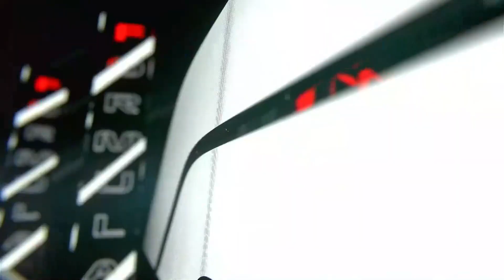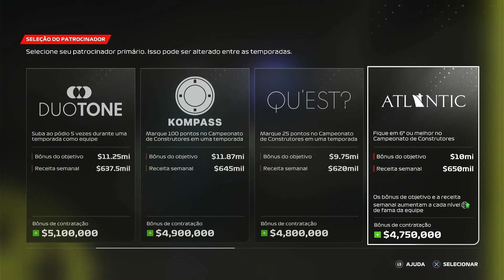TIF Jogando F1® 23 Carreira de Equipe Parte 1 - Criando equipe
Vamos começar um detonado diferente, passando pelo modo Carreira de Equipe Solo do jogo F1 2023 e conhecendo o mundo da F1.
Nesse primeiro vídeo passaremos pela Criação do nosso piloto e nossa Equipe.